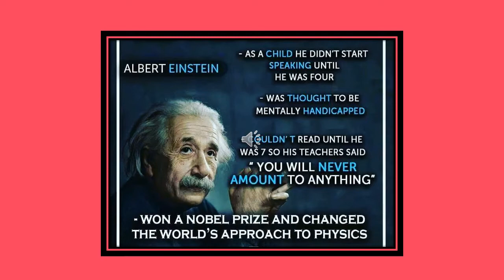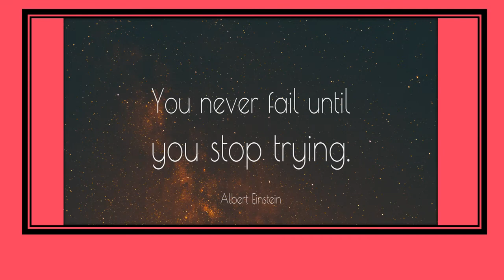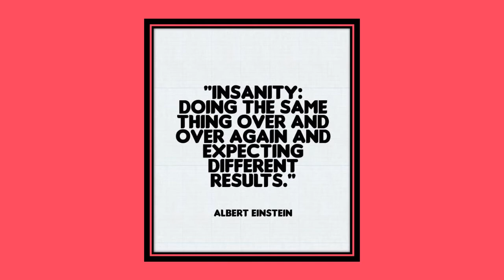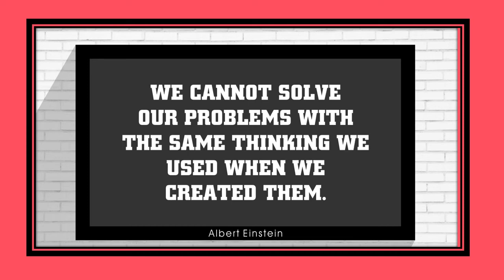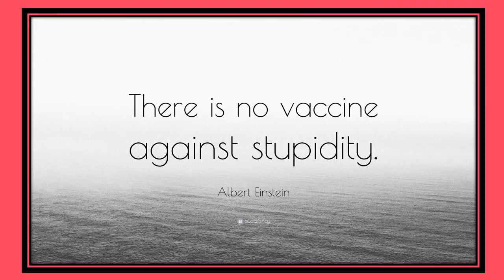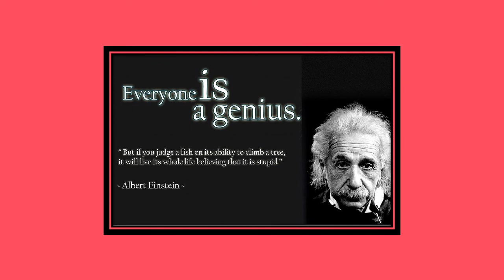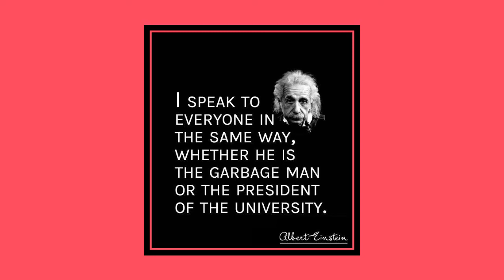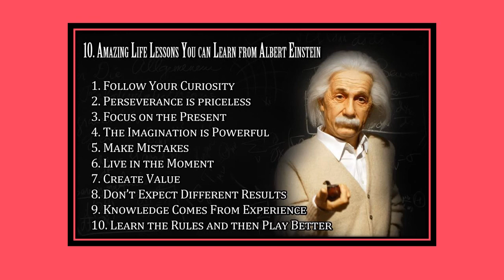INSPIRATION FROM THE BEST QUOTES OF ALBERT EINSTEIN